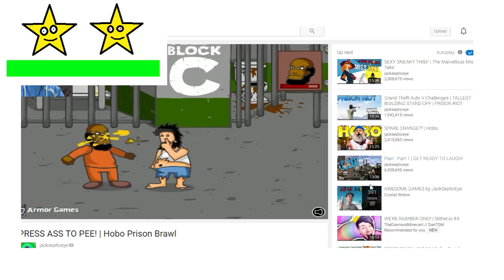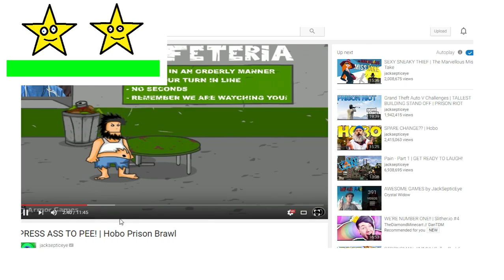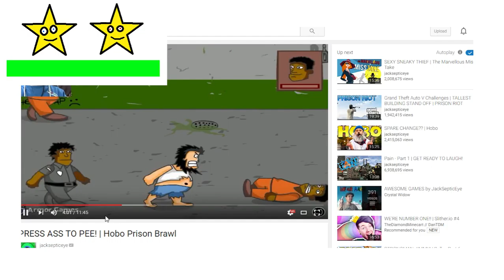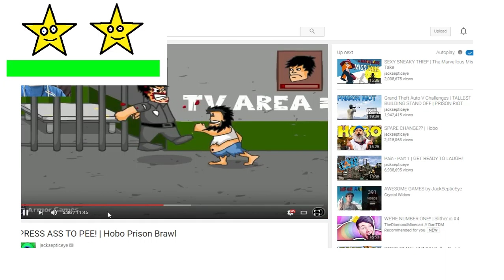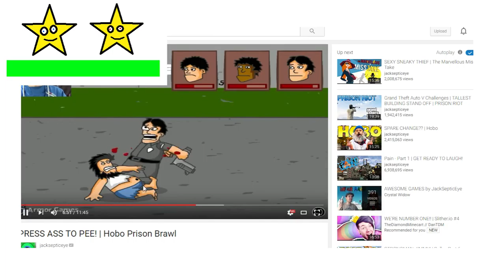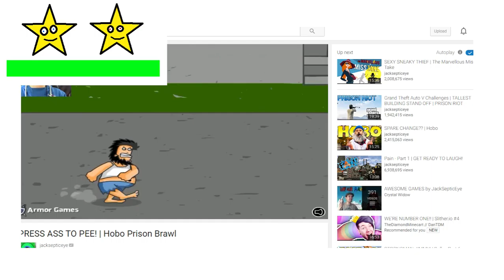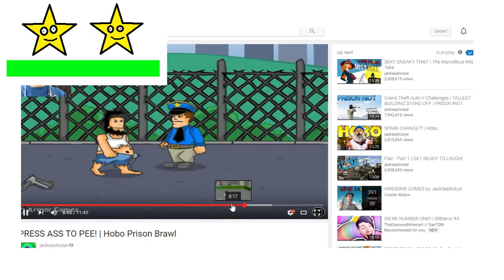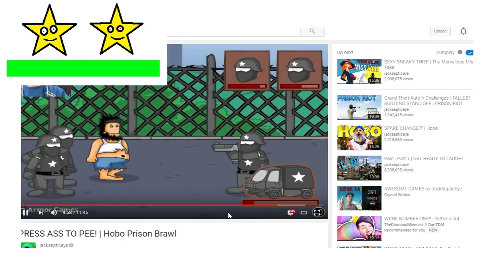Press Ass To Pee | Jacksepticeye Games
Jacksepticeye Games
Press Ass To Pee
Eye Sore

Jacksepticeye